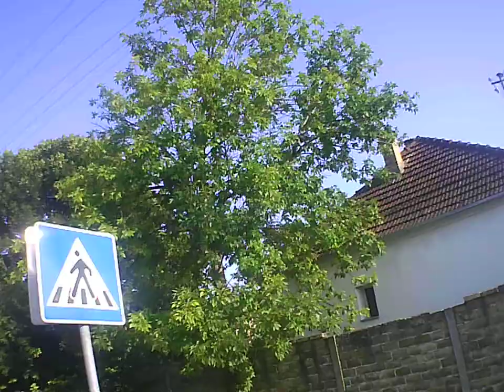Backa Topola BACKA TOPOLA grad varos city ULTRA HD DV SPORT CAM